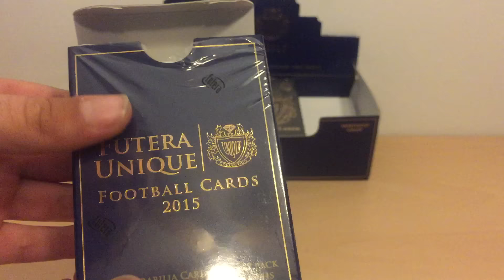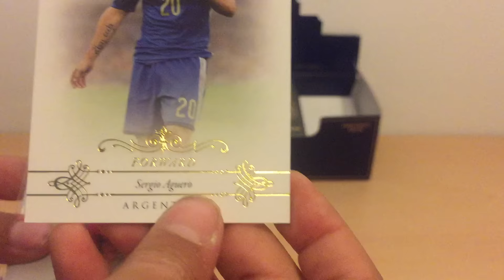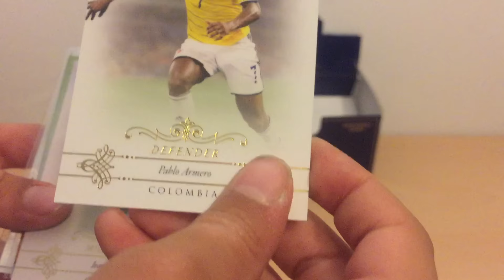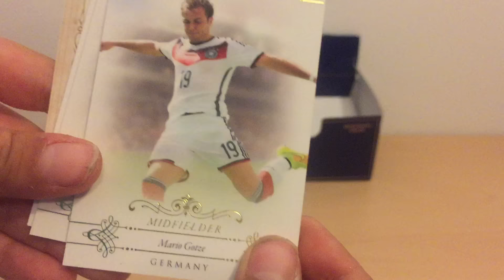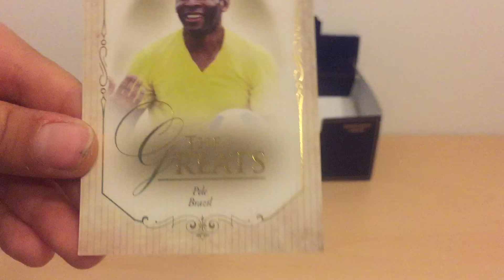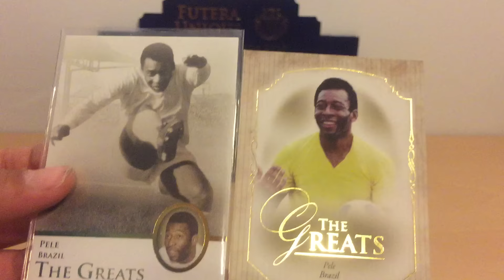█▬█ █ ▀█▀ FUTERA UNIQUE 2015 #1 Start :) !!!